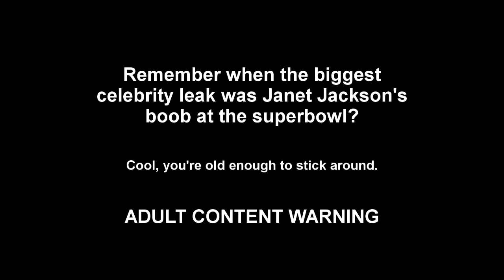Drunken Recall plays Mass Effect part 2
We continue on our quest to do... well, something.